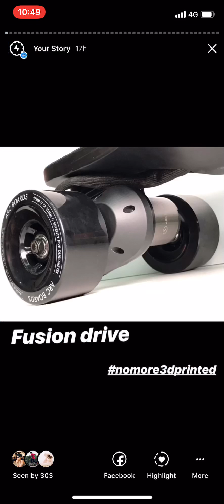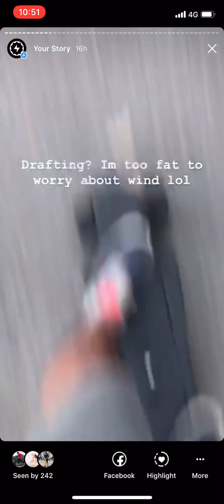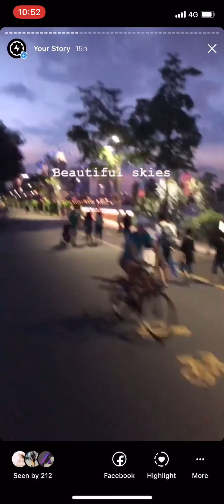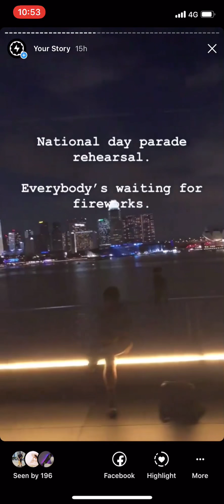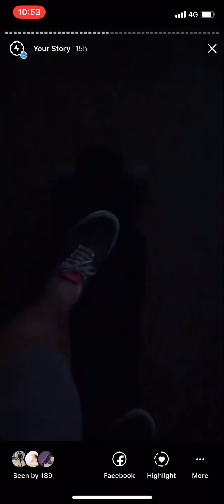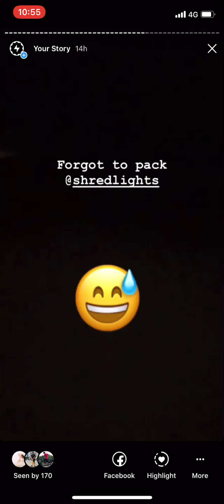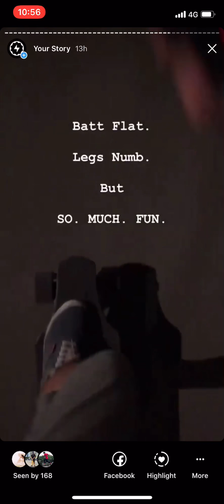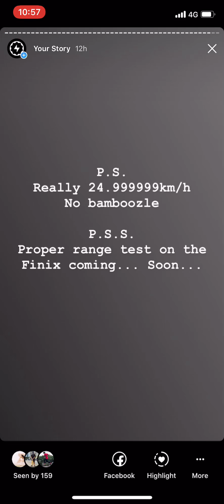Production Sample Arc Finix Maiden Test Ride!! (IG Stories)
Hung Yi takes the Arc Finix on its maiden test ride, great results and some design feedback, but overall an awesome ride!!